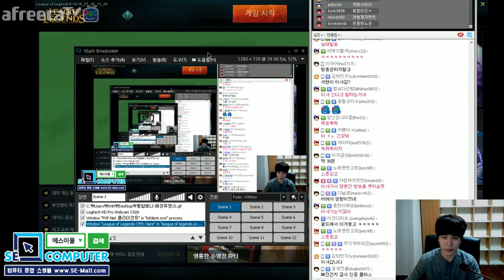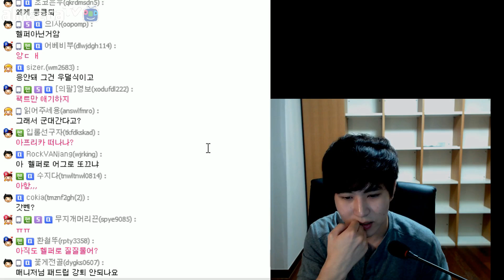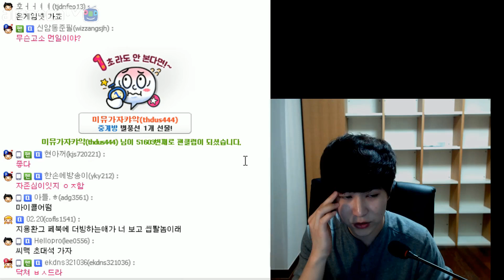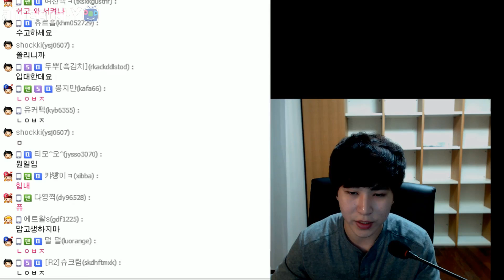[캬하하] 캬하하 중대발표, 헬퍼관련 해명 및 재연방송 예고편